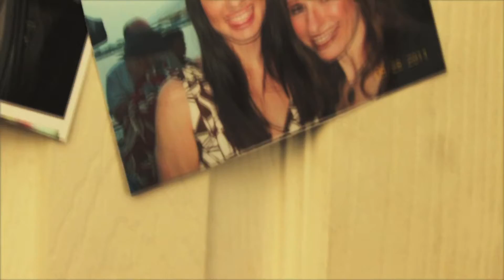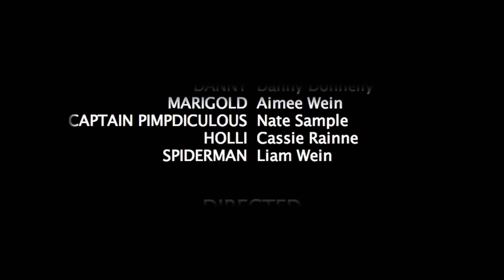Flour - What's the hottest thing on TV? Reality show auditions, especially bad ones.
In this episode of Flour, Tulip has to do a school project with Madison and Clay for their multimedia class. She decided what better way to incorporate multimedia than to do a commercial for Violets bakery, Flour. Tulip Madison and Clay decide to hold auditions to figure out who will  be the best person to represent the bakery. Tristan and Violet are there too, and much to their surprise they get some really unique talent.